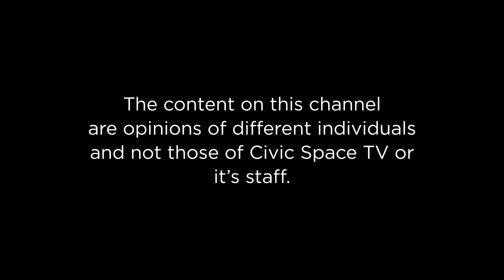Citizens Chatroom Ep41;Ugandan troops in DRC; Is it really ADF or is it a proxy war?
Join Joseph Ochieno - Uganda People's Congress (UPC) Leadership ideologue, Winnie Kiiza - Former Leader of Opposition & former Member of Parliament Kasese District, Edgar Muvunyi Tabaro - Lawyer & Political Analyst and Major (RTD) Awich Pollar- Director External Services National Resistance Movement.
Join them as they discuss the issue of the Ugandan troops in the Democratic Republic of Congo and whether it is really ADF or whether it is a proxy war?